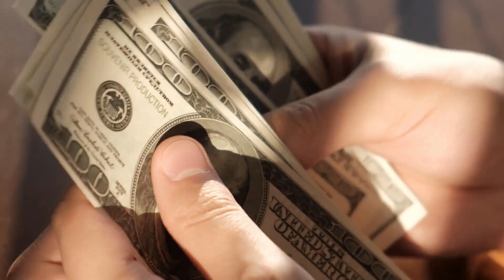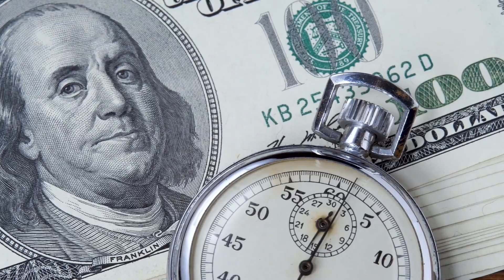What Are the Best Sources for First Mortgage Advice